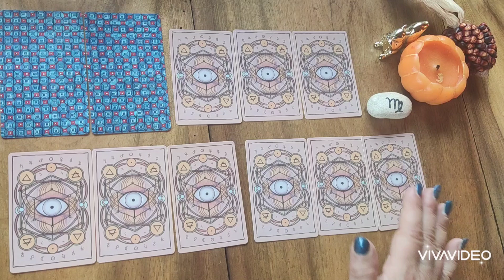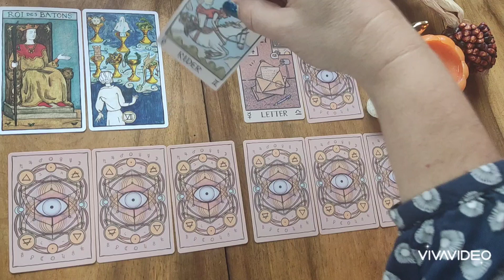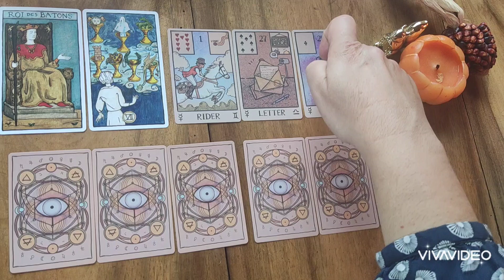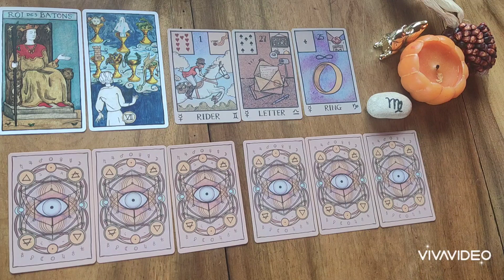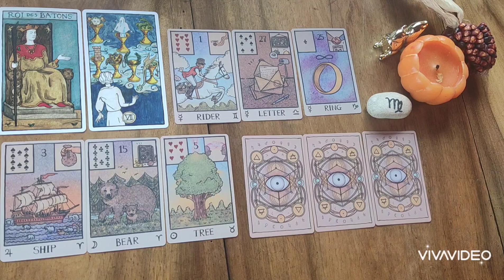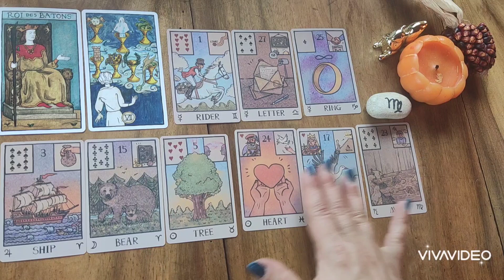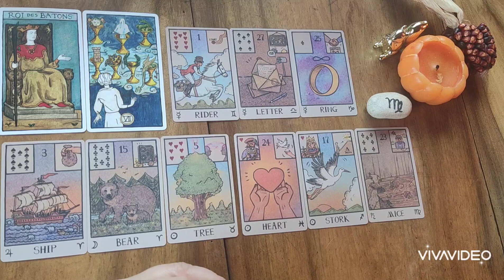♍ VIERGE♍🎃🍁OCTOBRE2024🎃🍁vierge octobre energie guidance message divination